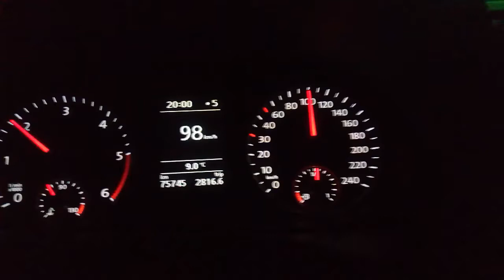Volkswagen Caddy | Yakıt Tüketimi ve Veriler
1.6 TDI | 102HP | Manuel Vites | 2011 Model | Trendline

Ortalama yakıt tüketimi: 4.4 l/100km
Ortalama hız: 73 km/h
Katedilen mesafe: 40 km
Katedilen zaman: 33 dakika